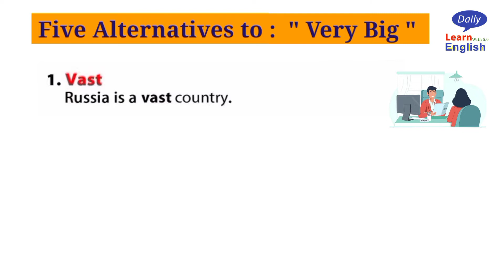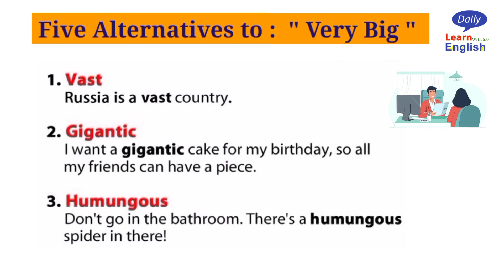Improve Your Vocabulary | Useful phrases | Different ways to say- Very Big | Common Sentences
Improve Your Vocabulary. Useful phrases.  Different ways to say- Very Big.  Common Sentences in English.
Daily uses English sentences. Learn Spoken English vocabulary and sentences with " Daily Learn English " channel.